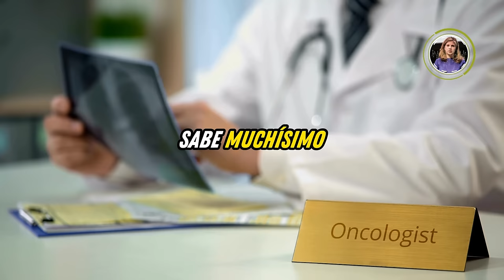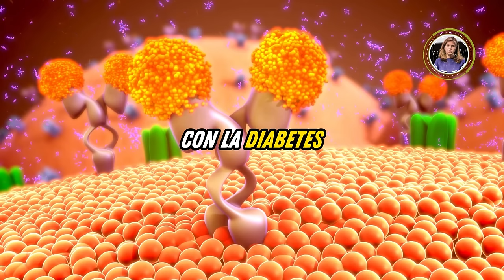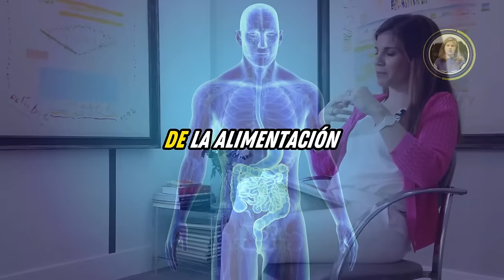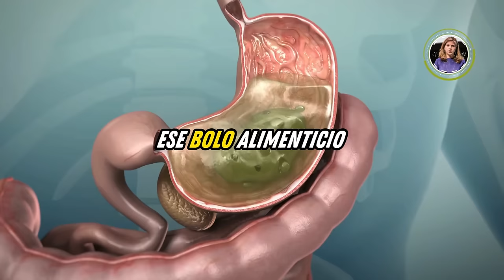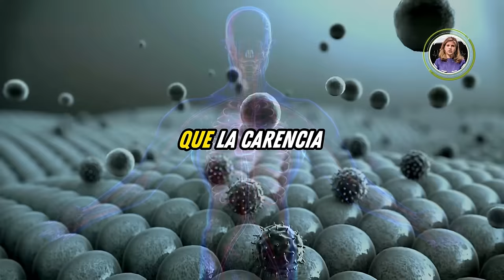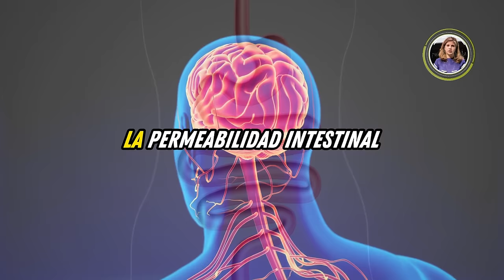¿Cómo te habla tu cuerpo? - Dra. Marian Rojas Estapé.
Cómo la mente y el cuerpo están conectados y profundamente unidos y cuan importante es entender esto a la hora de cuidar nuestra salud mental.

No dejes que la motivación se escape. Haz clic en el botón de suscripción y mantente conectado a nuestra fuente constante de energía positiva.